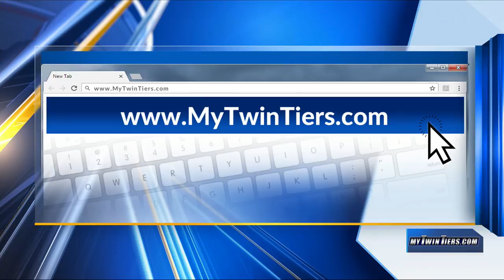School Funding formula for state aid